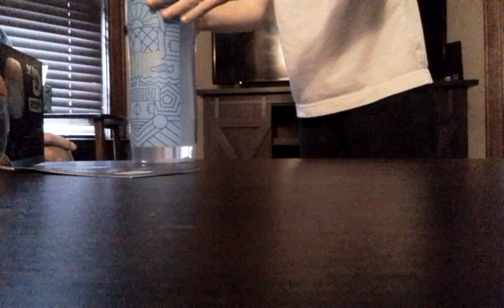Trying Gatorade pods for the first time ( Messi Gatorade bottle )